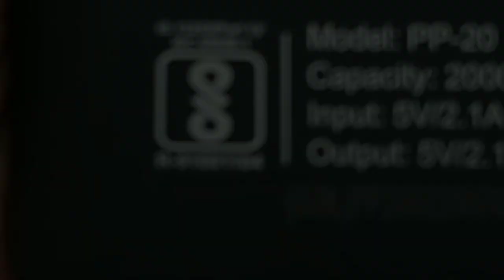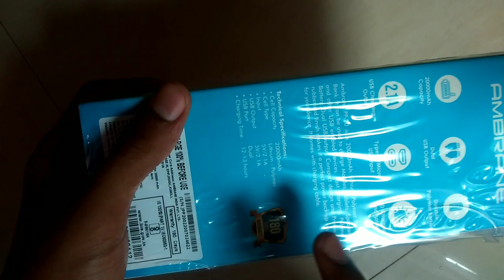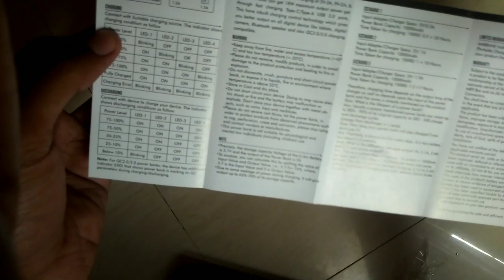My First unboxing video Ambrance 20000 mah power bank | tamil | Sk editz tamil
Hi!  Nanba, I’m  kishore

 On my channel, you will find [  editing tutorial in tamil   ]

filpkart prixe -999 (big billion days sale )

◉keywords and tag ◉

Ambrance power bank unboxing tamil ,20000 mah power bank tamil,ambrance 10w fast charger power bank unboxinng tamil ,